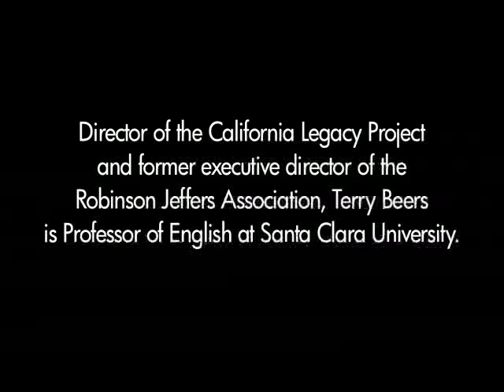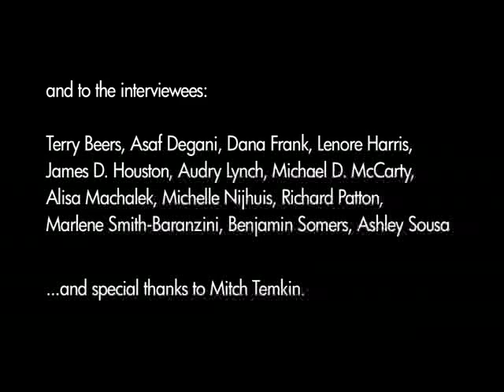Terry Beers - On Doing Research